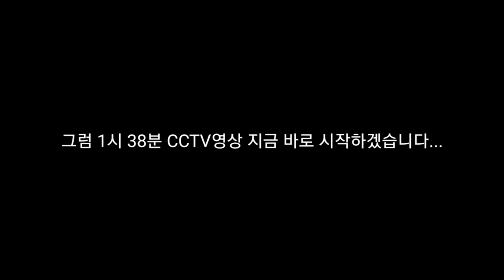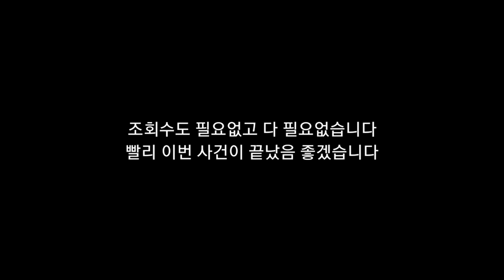손정민 cctv 1시38분 고화질 개선 영상입니다...